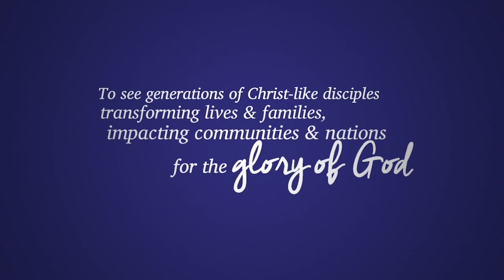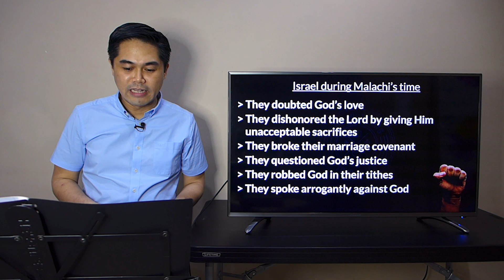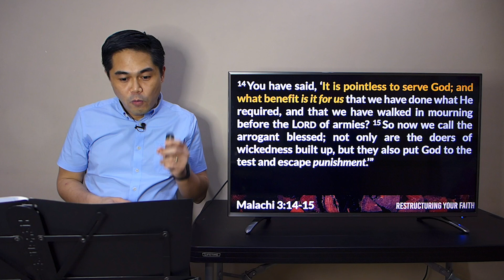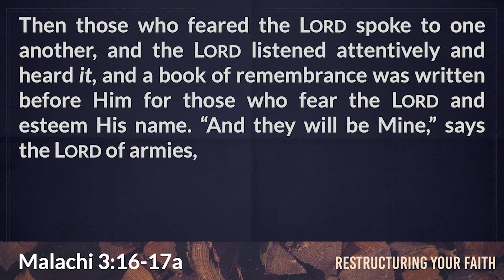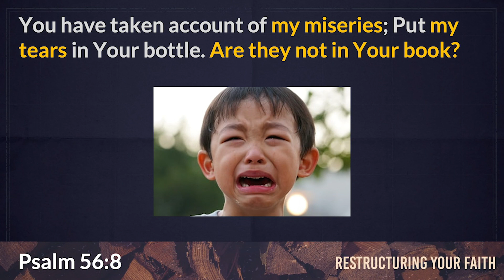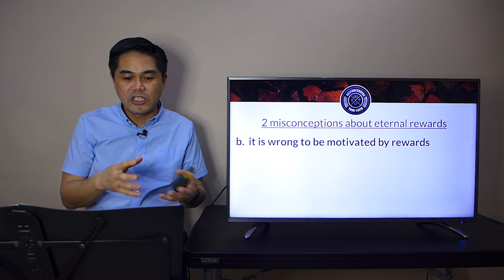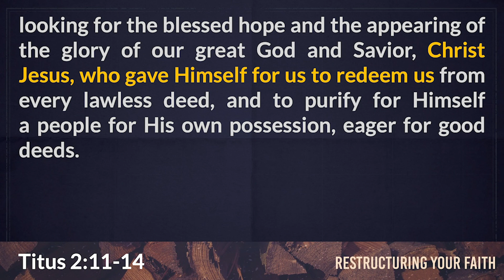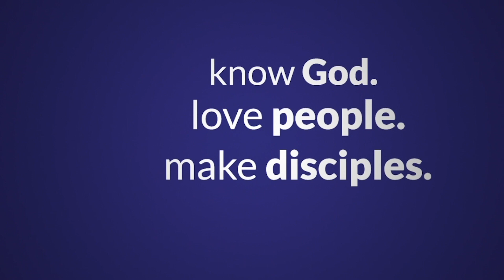Will You Revere God? | Restructuring Your Faith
Sermon: Will You Revere God?
Speaker: Ptr. Genesis Tan
Scripture: Malachi 3:13-18

There will be times when our efforts to serve God seem to be unnoticed, forgotten, or futile. This week, Ptr. Genesis Tan urges us not to lose heart because we who revere God will be remembered and rewarded.

SONGS
Your Grace is Enough
Matt Maher

Forever Reign
Jason Ingram | Reuben Morgan